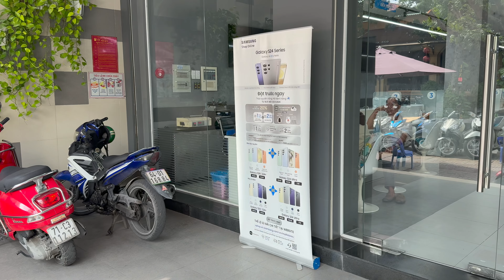Samsung Customer Service, 280 Nguyen Dinh Chieu - P6 - District 3 (2024)